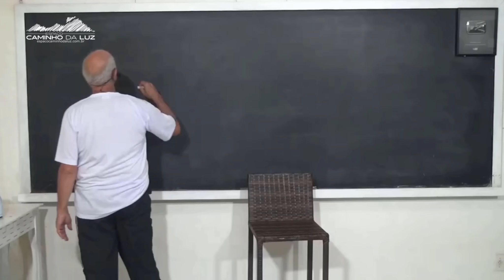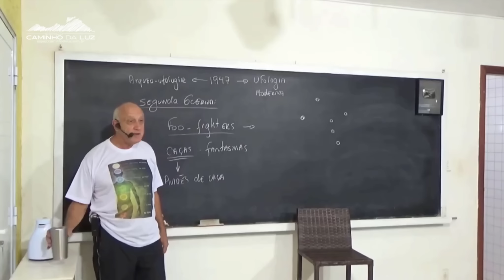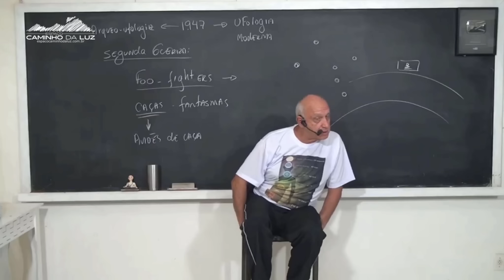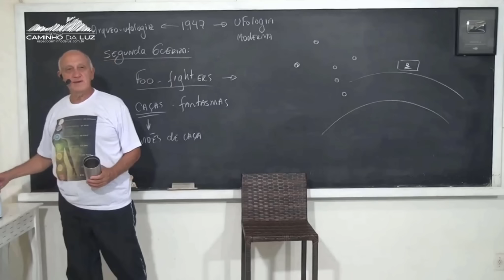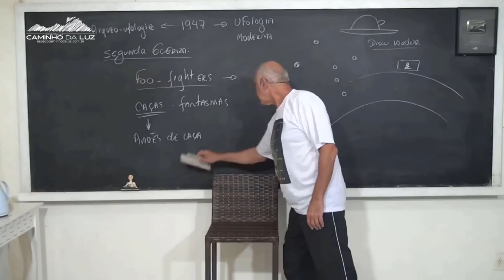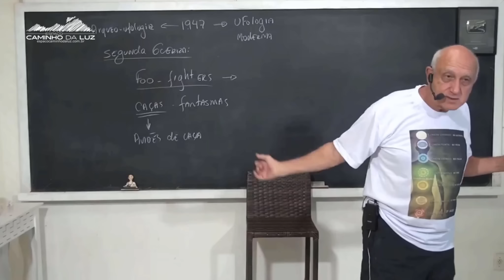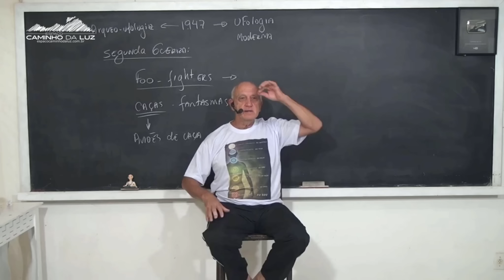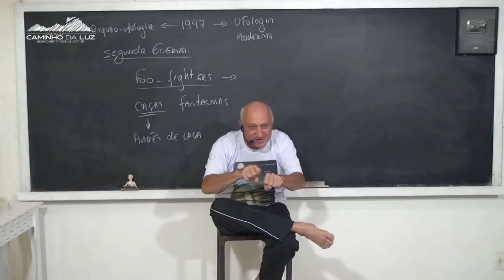Por que a MAIORIA das APARIÇÕES são PRÓXIMAS a BASES MILITARES | Prof. Laércio Fonseca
👍 Este CONTEÚDO foi DISPONIBILIZADO COMPLETO e SEM EDIÇÕES graças a TODOS NOSSOS MEMBROS do CANAL. Seja um MEMBRO de nosso canal e nos ajude a disponibilizar sempre mais conteúdo aberto

ANO DE GRAVAÇÃO APROXIMADO: Entre 2020 e 2021